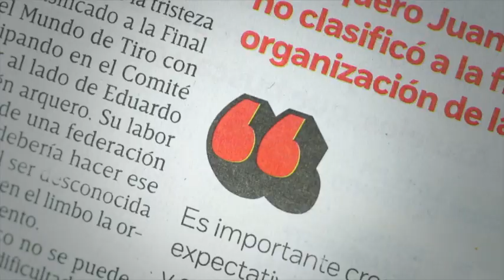Inauguran Casa del Niño Indígena en Puebla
Rafael Moreno Valle encabeza la inauguración de una casa para niños indígenas, donde 50 infantes serán acogidos.

14 de julio 2016